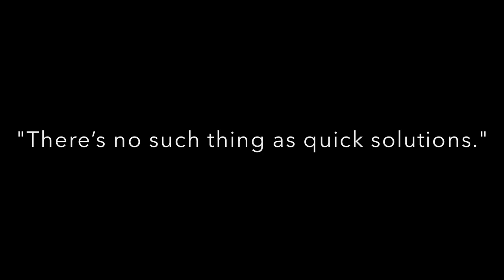VISION AND VALUES by Johan S. Gulliksen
VISION AND VALUES on my way to success